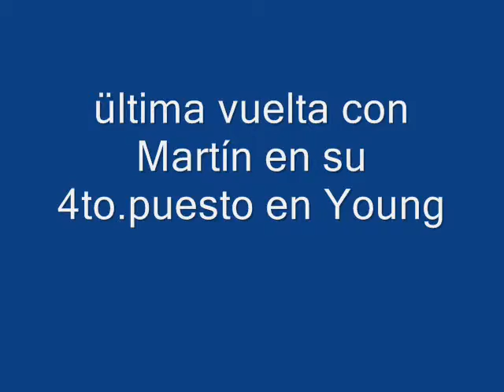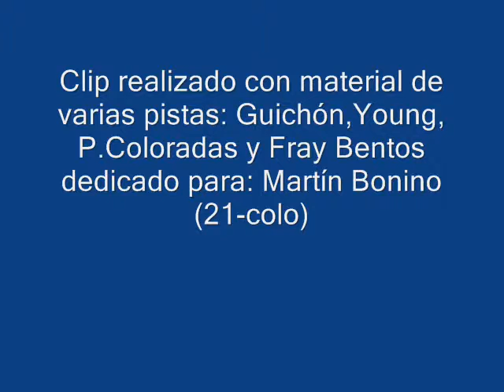Martín Bonino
Motos velocidad en tierra, circuito de Young, damos algunas vueltas con la máquina nº21 del colo Martín Bonino en la categoría 125 c.c. 4 tiempos, la baccio quedó en 4to.puesto, excelente performance
Al final algunas fotos.-
Creado por Jorge Varietti